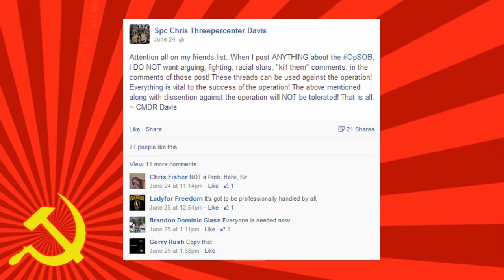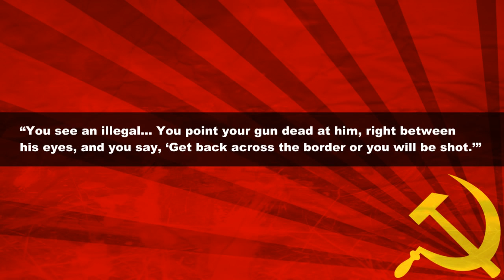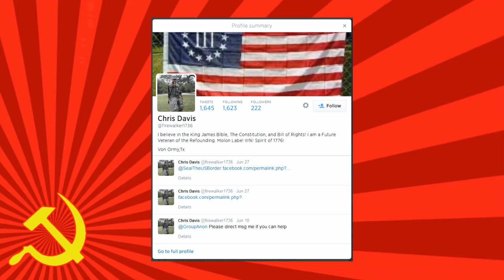Militia Threatens to Kill Immigrants and Cops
Source:

Militia plans to guard border by aiming guns at immigrants, start revolution if cops show up, Raw Story